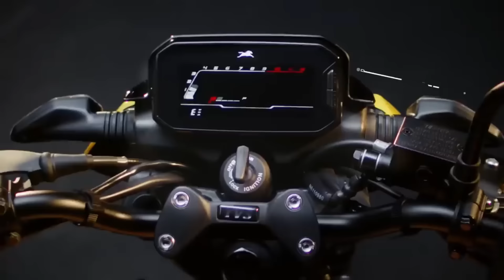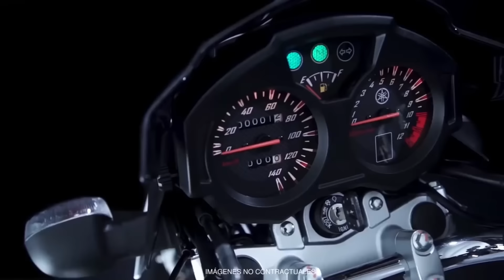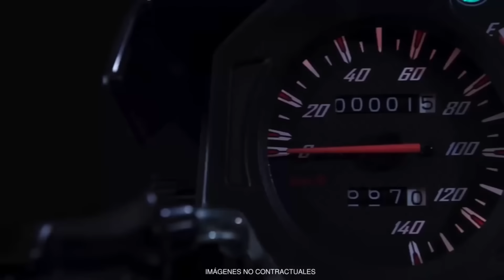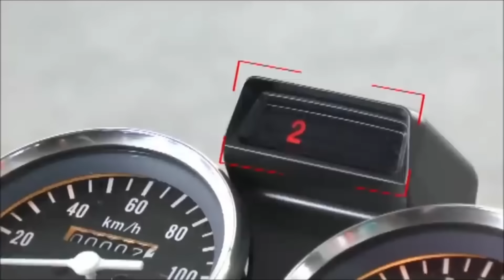TOP 7 MEJORES MOTOS 125 cc DEL 2024 🤯 La ultima es LA MEJOR!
Te presento las mejores motos de 125cc que se venden en MEXICO!

Te muestro motos horribles que si son una buena opción!!